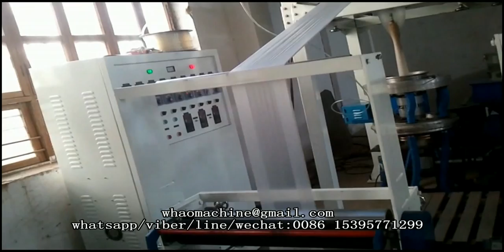Blown Film Extrusion Supplier And Link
The Blown Film Extrusion also named blown film machine,film extrusion,film blown extrusion.
It can manufacture different type of plastic film Such as PE film,like LDPE Film ,HDPE
Film ,LLDPE film according the customer requirement.
Mostly,the film can be used in many different area such as packing area(plastic bag,d-cut bag,
Vest bag,t shirt bag,garment packaing bag),agriculture area,and we can also using the film blowing machine to manufacture the rubbish bag,etc.